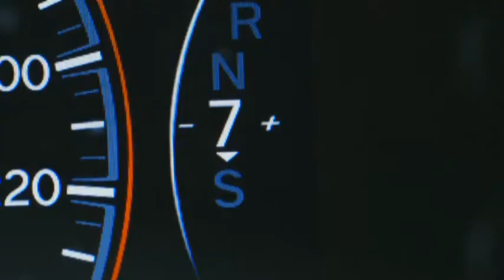Mondo agricolo in Tv: intervista al dirigente Usl Alessandro Sezian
In questa puntata de Mondo Agricolo in Tv il tema principale è la sicurezza alimentare: cosa sapere, come acquistare, come leggere le etichette. Nella prima parte della puntata le parole di Alessandro Sezian, medico veterinario e dirigente Usl.